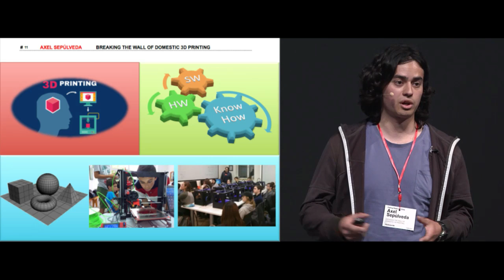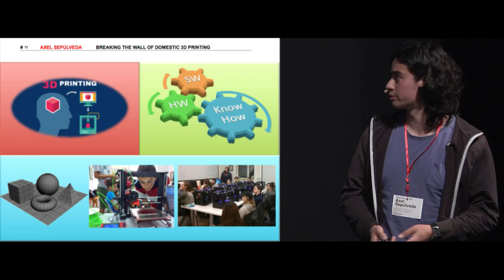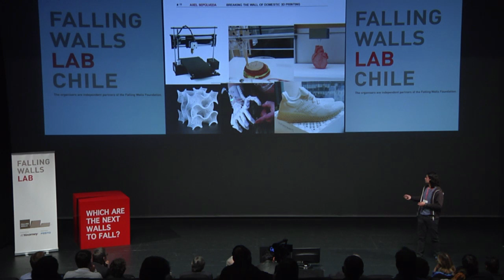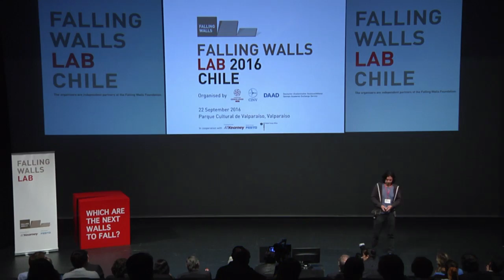Falling Walls Lab Valparaíso, Axel Sepúlveda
Breaking the Wall off Domestic 3D Printing
Axel Sepúlveda